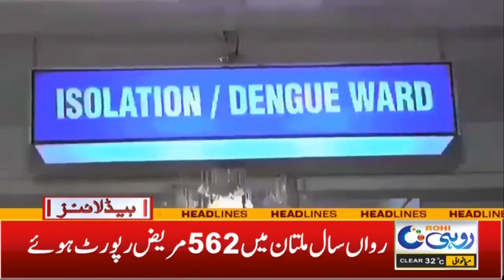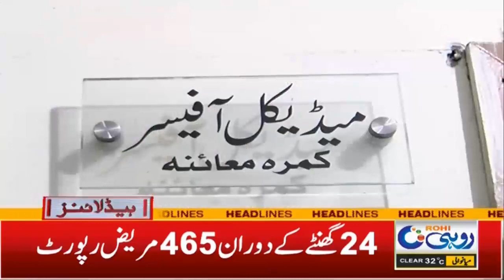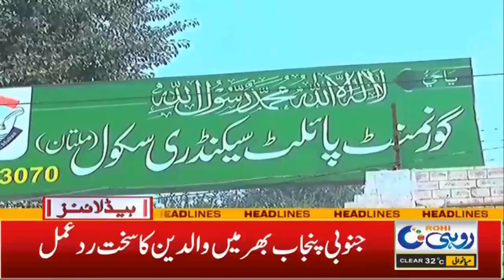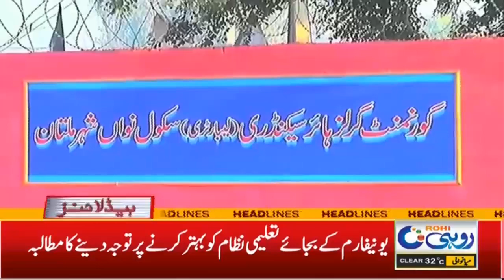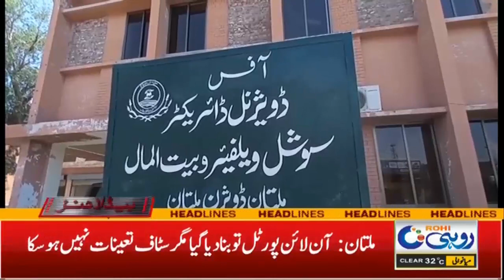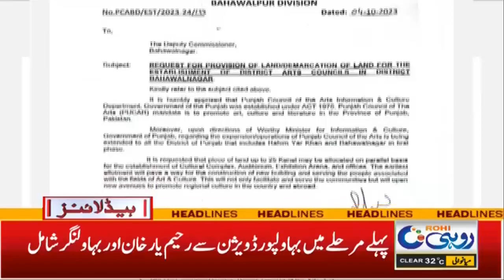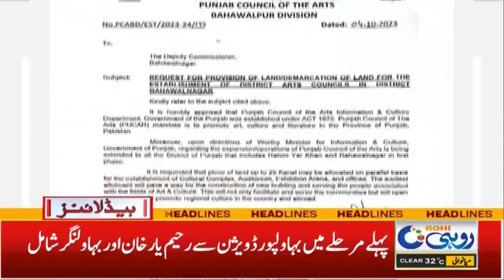5am News Headlines | 05 Oct 2023 | Rohi News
5am News Headlines | 05 Oct 2023 | Rohi News